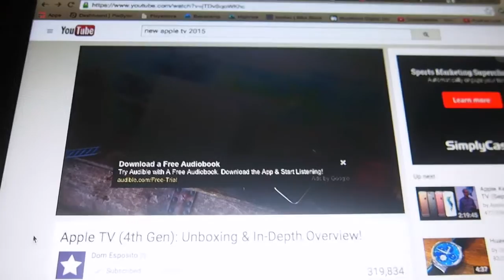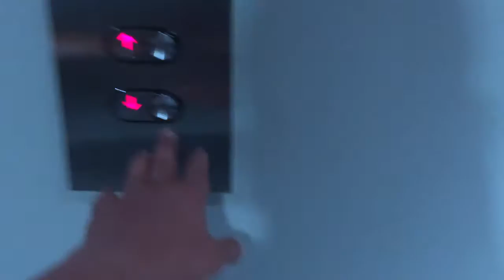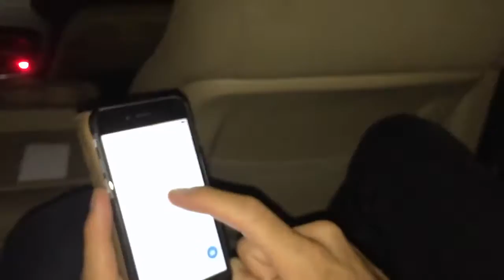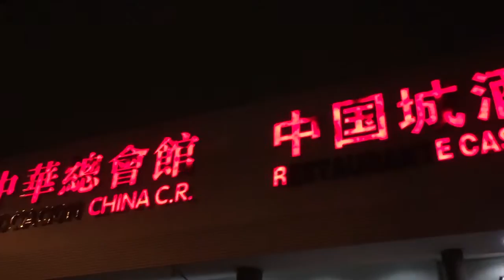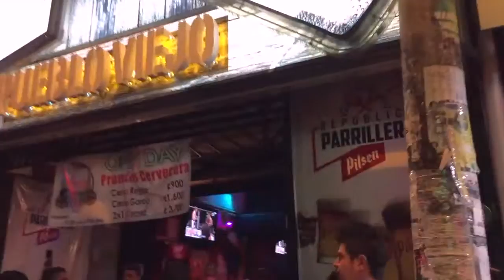E89: X-Rated Iphone Facetime!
a movie by Sathish Bala

my channel is a way for me to capture and document my life moments. As the CEO of a fast growing agency, building a world team, making products consumers will LOVE and facing the challenges of working on your dream is what this channel is all about. There are many ups and downs and this is a way for me to learn, inspire others and share my journey.

I have no formal training in producing, editing and making movies but I have been learning fast and its been awesome. Each VLOG gets better and I am open to constructive criticisms.

desiFEST || Canada’s South Asian Urban Music Concert